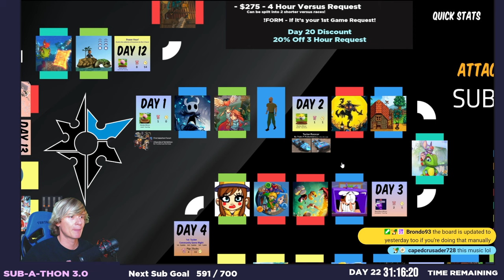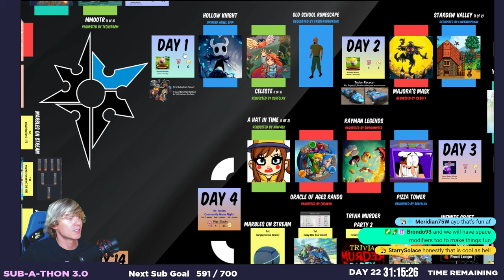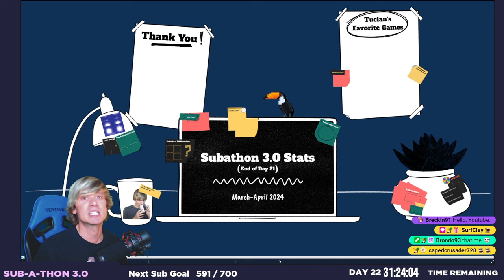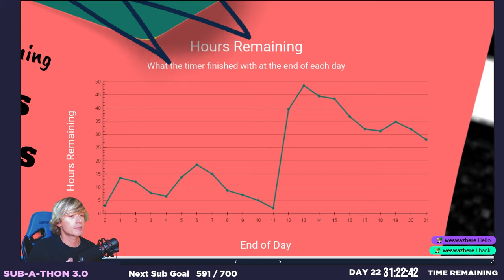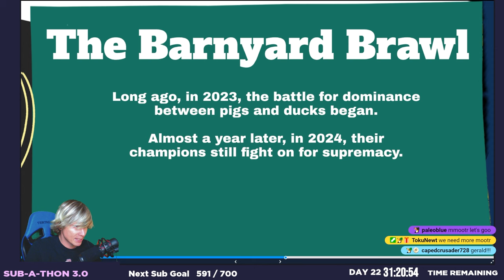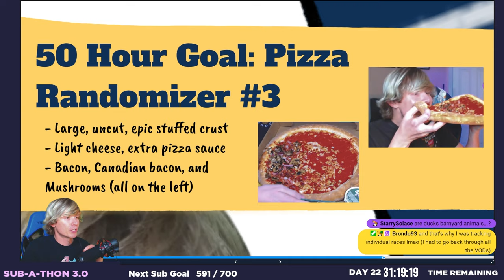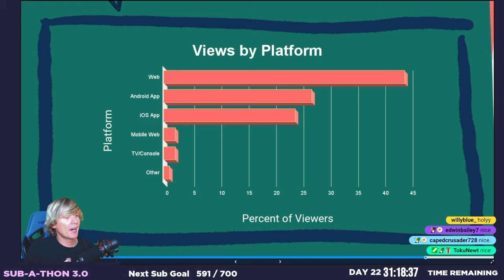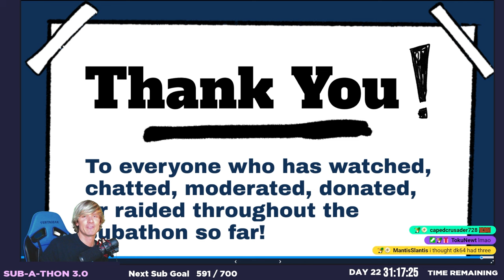AttackingTucans 3 Week Subathon Update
Put name and game request in description
We will try to play through the game requests in the order they come in, while working with your schedule so you can be there to join in chat!

Use this Google Form to provide additional info related to your game request to help improve our communication!